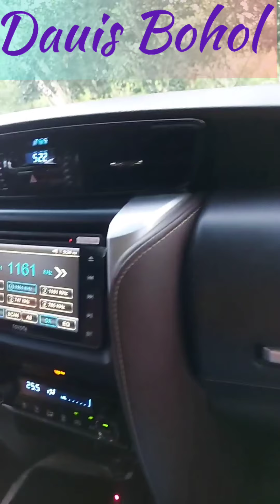Pasyal Tayo Sa Dauis Bohol for business purposes@MsLenieVlog